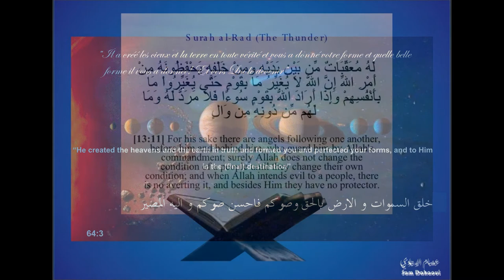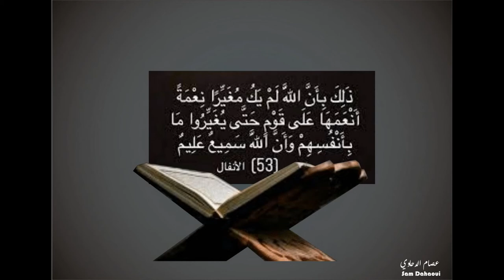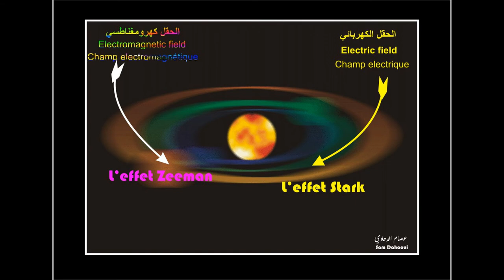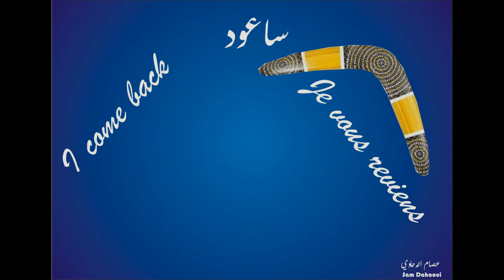Le message quantique 6 (la connexion et le pouvoir participatif)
Un message quantique:
- Le guide quantique ou prospectus
- La liaison ou connexion
- L'effet de l'invocation
- une science cachée
- le langage de connexion
- Et plus

la religion écartée qui a un pouvoir participatif a nous rendre heureux, en paix   qui se met en harmonie avec cette nouvelle recherche.